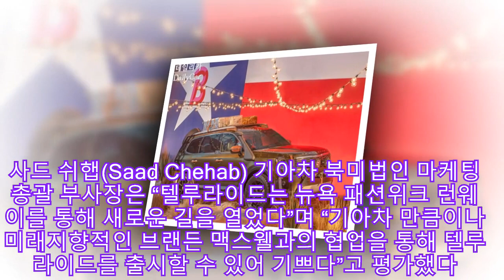기아차 텔루라이드, 뉴욕 패션위크서 공개..美 디자이너와 협업 |카24/7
기아차의 대형 SUV 텔루라이드가 뉴욕에서 베일을 벗었다.

기아자동차는 8일(현지 시각) 뉴욕 패션위크를 통해 패션 디자이너와 협업한 텔루라이드의 내외관을 공개했다.

이날 공개된 텔루라이드는 레이디 가가의 스타일리스트 출신의 디자이너 브랜든 맥스웰(Brandon Maxwell)과의 협업을 통해 제작됐으며, 커스터마이즈 파츠는 맥스웰의 텍사스 런웨이 콜렉션에서 영감을 얻었다는 입장이다.

사드 쉬햅(Saad Chehab) 기아차 북미법인 마케팅 총괄 부사장은 “텔루라이드는 뉴욕 패션위크 런웨이를 통해 새로운 길을 열었다”며 “기아차 만큼이나 미래지향적인 브랜든 맥스웰과의 협업을 통해 텔루라이드를 출시할 수 있어 기쁘다”고 평가했다.

이날 공개된 텔루라이드의 외관은 지난 ‘2016 북미국제모터쇼’를 통해 공개된 텔루라이드 콘셉트의 외관을 대부분 계승한 모습이다. 특히, 녹색 빛이 감도는 외장 컬러는 콘셉트카와 유사한 색채를 지닌다.

보조등이 장착된 프론트 범퍼, 20인치 오프로드 타이어, 사다리, 후면부에 부착된 스페어타이어 등은 별도의 커스터마이즈 사양으로, 기아차 디자인센터와 맥스웰의 협업을 통해 디자인됐다. ‘텍사스’에서 영감을 얻은 만큼, 험로 주파 능력을 염두한 강인한 인상을 준다는 평가다.

내장재는 원목과 가죽 소재가 적극적으로 채용됐다. 시트, 대시보드와 도어 트림에는 말 안장에서 영감을 얻은 가죽 소재가 적용됐으며, 원목 소재 패턴과 투톤의 가죽으로 이뤄진 스티어링 휠, K9에 선보여진 바 있는 대형 디스플레이 등이 적용된 모습이다.

텔루라이드의 사양은 구체적으로 알려지지 않았으나, 기아차는 텔루라이드가 6기통 엔진과 사륜구동 시스템, 8인승 구조를 갖출 것이라는 입장이다.

한편, 내년 중 북미 시장에서 판매가 시작되는 텔루라이드는 기아차 조지아 공장에서 전량 생산될 예정이며, 국내 출시 계획은 아직까지 결정된 바가 없는 것으로 알려졌다.